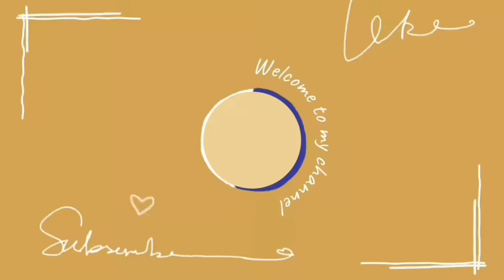koka deke dil mangdae dil mangdae (Official video) | Mankirt Aulakh | Pranjal Dhayia | New song 2023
koka deke dil mangde dil mangdae
koka deke dil mangde dil mangdae official video
koka deke dil mangde dil mangdae full song
koka deke dil mangde dil mangdae status
koka deke dil mangde dil mangdae mankirt Aulakh

Coka deke dil mangde
Coka deke dil mangde full song
Coka deke dil mangde status
Coka deke dil mangde mankirt Aulakh
Coka deke dil mangde pranjal Dhayia

ni mode te bandook tangdae bandook tangdae sooli utte tangey meri jaan full song
ni mode te bandook tangdae bandook tangdae sooli utte tangey meri jaan status
ni mode te bandook tangdae bandook tangdae sooli utte tangey meri jaan mankirt Aulakh
ni mode te bandook tangdae
ni mode te bandook tangdae full song
ni mode te bandook tangdae status
ni mode te bandook tangdae mankirt Aulakh
ni mode te bandook tangdae ringtone

modde te bandook tangdae
modde te bandook tangdae full song
modde te bandook tangdae status
modde te bandook tangdae ringtone
modde te bandook tangdae mankirt Aulakh

Lyrics -

shahukaaran da aa munda,

pakka hisab te kitab da,

haye karje na gussa kitey,

mere oh jawaab da,

ni jeban vich rond rakhdae,

rond rakhdae,

jatt fikran ch rakhda rakaan,

koka deke dil mangdae,

dil mangdae,

marjana bahla hi shataan,

ni modde te bandook tandae,

bandook tangdae,

tangey sooli utte alrhan di jaan,

bandook tangdae,

sooli utte tangey meri jaan,

kithe jaun das ohda dil torh ke,

kamb de aa shehar jidi rough tone te,

shukar mna ke mera dil mangeya,

mangde aa vairy jiton maafi phone te,

chann tera hath vich gun rakhdae,

taur tappa raula rappa done rakhdae,

loki ohnu kehnde aa tasalli jattiye,

krake jehri aulakh'an da son rakhdae,

moge vall lai ke hi jau,

kari baitha poori tan ni jabaan,

dil mangdae,

bandook tangdae,

bandook tangdae,

rajiname hunde aa ni ohdi ik bell te,

marjana jehra mainu layi betha dil te,

oh vairiyan de kolon eni cheti nahio marda,

marda ae jehra tere thodi wale til te,

phone ohda lagga hunda tap de utte,

kiven gall kran das chat de utte,

bullet proof gaddiyan ch lai ke janda,

ni tenu goli wargi nu date de utte,

mere ch aisa ki vekheya,

sachi soch soch huni aa hairaan,

dil mangdae,

bandook tangdae,

bandook tangdae,

gallan hor ki dsan main tenu ohde ch tan sariyan,

vairan ch v pakka aa te pakkiyan ne yaariyan,

pakkiyan ne yaariyan,

sathon rai atte sheh aa mandeer mangdi,

ni akh tadke hi bikaneri kheer mangdi,

yaari mangdi aa time shami satt vajje da,

goli vairiyan di jatt da shareer mangdi, shareer mangdi,

tere hakk vich yaar bolde, yaar bolde,

ragg'an vich boldae samaan,

dil mangdae,

bandook tangdae,

bandook tangdae,